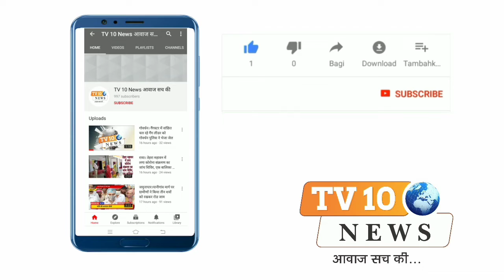मथुरा:श्री चतुर्वेदी रामलीला महासभा की बैठक हुई संपन्न,वर्तमान पदाधिकारियों को मिली जिम्मेदारी